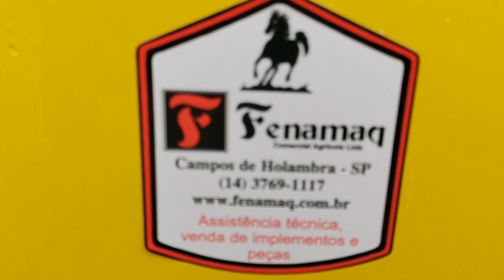Segadeira New Holland modelo 477.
Máquina toda restaurada e com garantia.